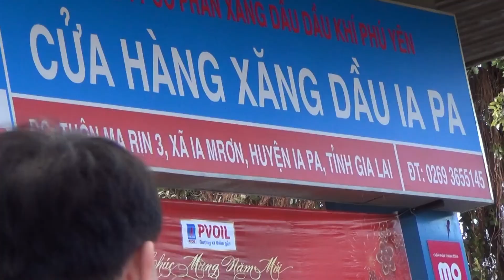LÀNG BƯỞI ĐA KIA PHƯỚC LONG 2022